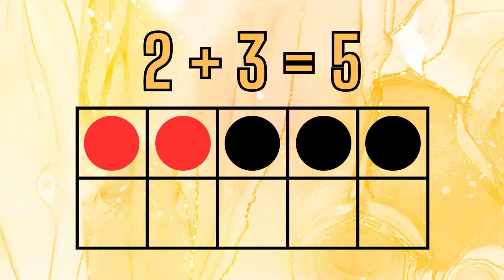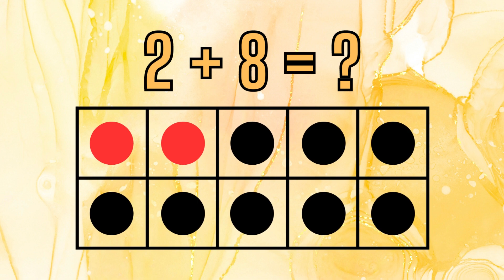TEN FRAMES Adding 1, 2, 3, 4, 5, 6, 7, and 8 to 2!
SKYES WORKSHOP
Skye's Workshop on Teachers Pay Teachers
Selling:
Activities
Bundles
Flip Books
Games
Puzzles
Task Cards
Tests
Worksheets
AND MORE!